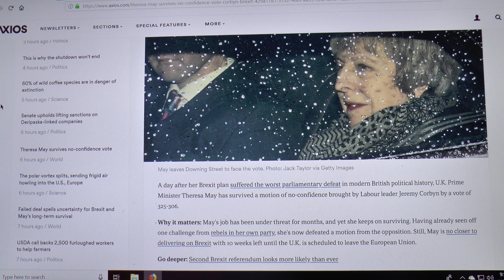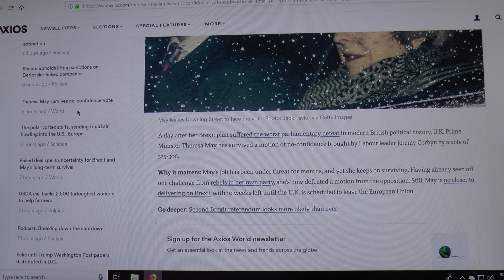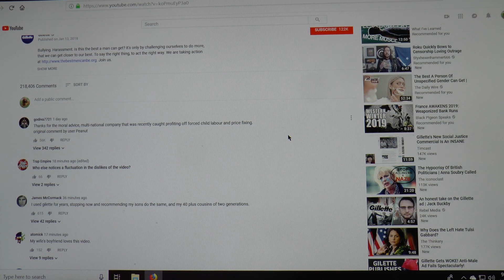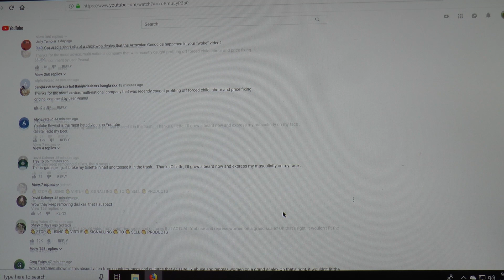THERESA MAY SURVIVES CONFIDENCE VOTE!!! WHAT NOW??? GILLETTE AND TOXIC MASCULINITY!!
By a slim margin of 19 votes, Theresa May has held the confidence of the house and will steer Britain. For better or worse, through a Hard Brexit!! A bump yes but future success as Britain finds its feet!

Bitcoin :

15YCikitmfY1TFKpApKUKELKCZwC9Sv7g5